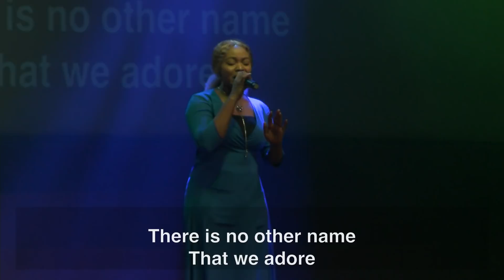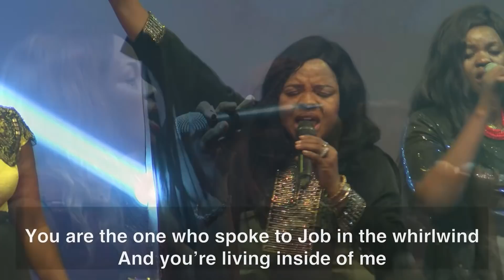Pastor Jane Pela Ministering Live At Worship His Majesty Conference 2018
Pastor Jane Pela ministering live at The Fountain of Life Church on Day 2 of the Worship His Majesty Conference 2018.